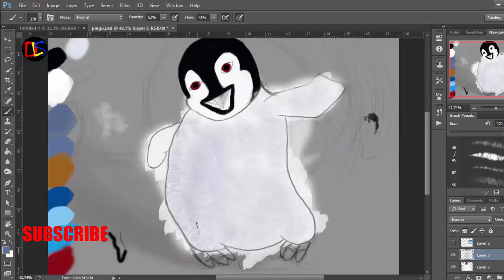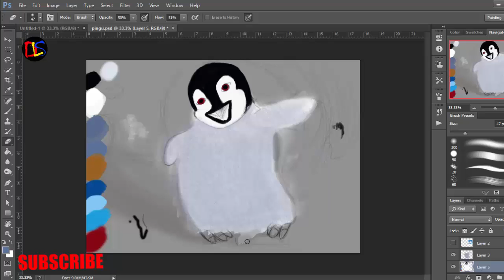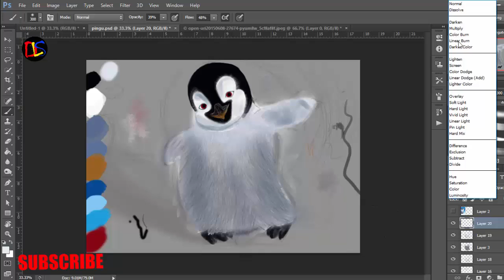how to draw a penguin step by step for kids | Digital Painting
Digital Painting using photoshop software and Wacom graphic tablet on windows PC.
How to Draw a Cute Cartoon Penguin Easy step by step?
How To Draw A Penguin?
how to draw animals for kids step by step?
how to draw birds for kids step by step?